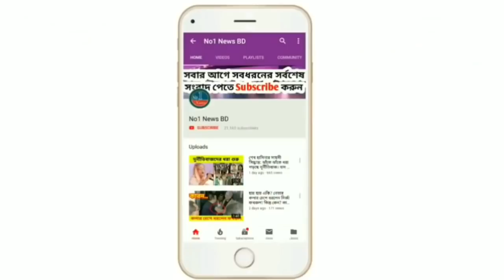পদত্যাগ করবেন মামুনুল হক? যা বললেন হেফাজতের নেতারা || Allama mamunul haque